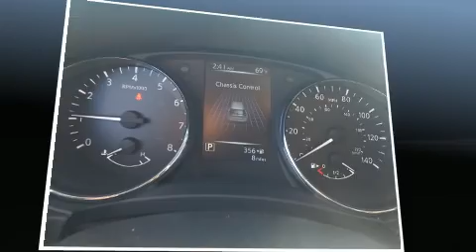2017 Nissan Rogue S in North Aurora, IL 60542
Gerald Nissan of North Aurora
213 Hansen Boulevard

You can expect a lot from the 2017 Nissan Rogue. Smooth gearshifts are achieved thanks to the 2.5 liter 4 cylinder engine, and for added security, dynamic Stability Control supplements the drivetrain. Nissan prioritized comfort and style by including: a tachometer, tilt and telescoping steering wheel, power windows, remote keyless entry, cruise control, an overhead console, and air conditioning. Audio features include a CD player with MP3 capability, and 4 speakers, providing excellent sound throughout the cabin. Nissan also prioritized safety and security by including: dual front impact airbags with occupant sensing airbag, head curtain airbags, traction control, brake assist, anti-whiplash front head restraints, ignition disabling, and 4 wheel disc brakes with ABS. Sophisticated all wheel drive assures superb handling in any weather condition. Our experienced sales staff is eager to share its knowledge and enthusiasm with you. We'd be happy to answer any questions that you may have. We are here to help you.